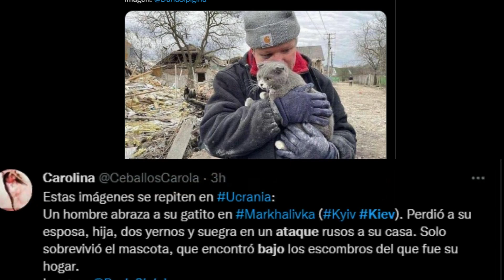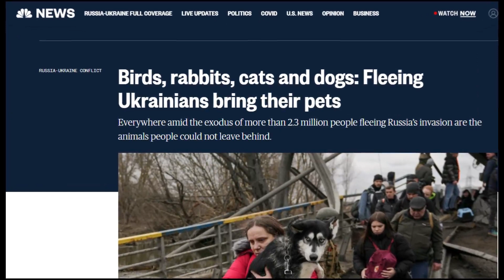URGENTE: La batalla final por KIEV ha comenzado. Rusos y Ucranianos protagonizan fuertes combates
La batalla final por KIEV la capital de Ucrania ha comenzado. Las fuerzas rusas atacan con redoblado esfuerzo a las defensas del ejército ucraniano mientras que el presidente Volodymyr Zelenskyy asegura que Moscú envío nuevas tropas tras perder cerca de 31 de sus batallones a manos de las defensas de su país, lo que representaría una de las más grandes pérdidas del ejército rojo en décadas.
Los civiles desesperados buscan salir de los pueblos y las ciudades mientras que los esfuerzos diplomáticos se redoblan para conseguir la liberación del alcalde de Melitopol que habría sido secuestrado por las fuerzas de invasión.
Por lo menos 200 personas protestan en el sur de la ciudad de Melitopol, que ahora se encuentra en manos rusas, para conseguir la liberación del alcalde IVAN FEDEROV
El presidente Zelenskyy aseguró que su país seguirá luchando, pero clamó por el establecimiento de corredores humanitarios tras dos semanas de ataque ruso.
Ya son 2,5 millones de personas que han abandonado todo. Sus pertenencias, sus casas y su país para huir de la violenta guerra planteada por Moscú.
En varias ciudades escasean los medicamentos, la comida y el agua.
El panorama puede ser peor con la ofensiva lanzada durante las últimas horas por los rusos.
Y aunque rusia lo niega se cuentan por miles los civiles muertos en los ataques.
Los esfuerzos de la comunidad internacional por aislar económicamente a Rusia continúan mientras los rusos amenazan a la Unión Europea de cobrarle hasta el triple por el combustible, el gas y la electricidad que les vende desde hace décadas.